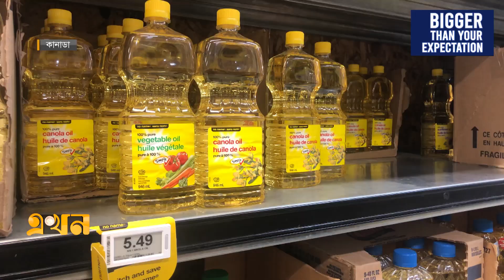জনগণকে কানাডা সরকারের বিশেষ প্রণোদনা | Canada | Special Incentives | Ekhon tv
বেড়েছে খাদ্য পণ্যের দাম; জনগণকে কানাডা সরকারের বিশেষ প্রণোদনা | Canada | Special Incentives | Ekhon tv

খাদ্য পণ্যের দাম বেড়ে যাওয়ায় কানাডার এক কোটি ১০ লাখ মানুষ পাচ্ছেন বিশেষ প্রণোদনা। ইতোমধ্যে তাদের অধিকাংশের কাছে পৌঁছে গেছে অর্থ। যার মধ্যে রয়েছেন প্রবাসী বাংলাদেশিরাও। বিষয়টিকে ইতিবাচক বলছেন অনেকে, তবে নানামুখী সমালোচনাও কম নয়।

Our Office Address:
EKHON TV
City Park Lane
19, Hatkhola Road, Wari
Dhaka-1203
Bangladesh